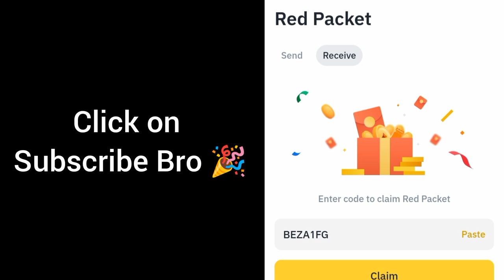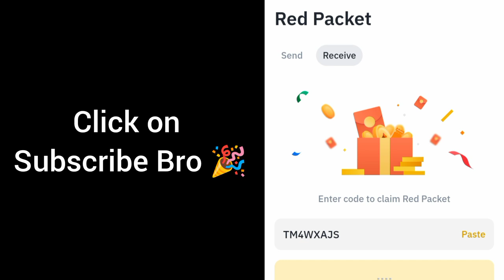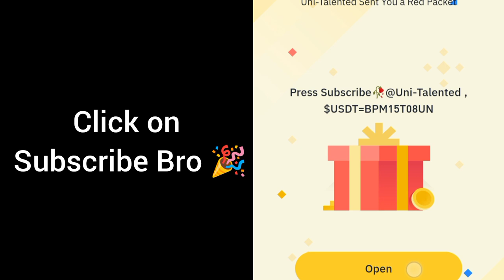Red packet code in Binance Today | Binance Crypto red packet code today| Red packet code 8 Oct 2024